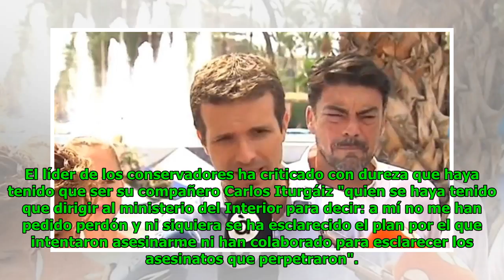Casado se opone "frontalmente" al acercamiento de presos al País Vasco: "Ni siquiera han pedido p...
Casado se opone "frontalmente" al acercamiento de presos al País Vasco: "Ni siquiera han pedido perdón"
Torsten Baier